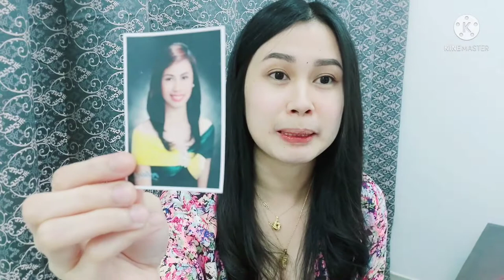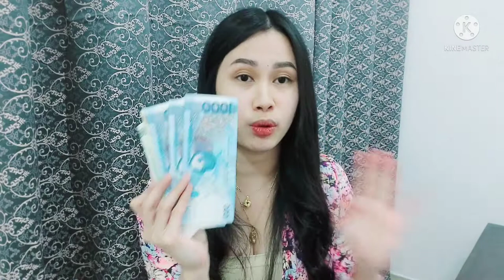WHAT'S INSIDE MY BAG | MARIEL BAYA VLOG